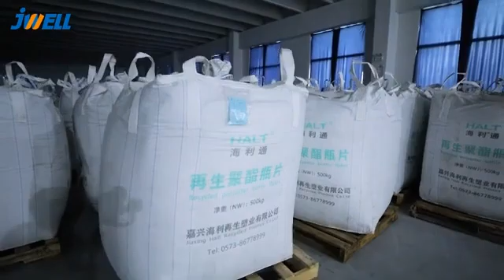JWELL PET pelletizing machine, single screw extruder, IV loss less